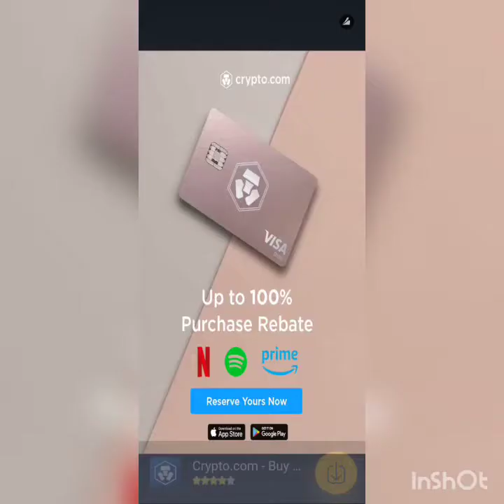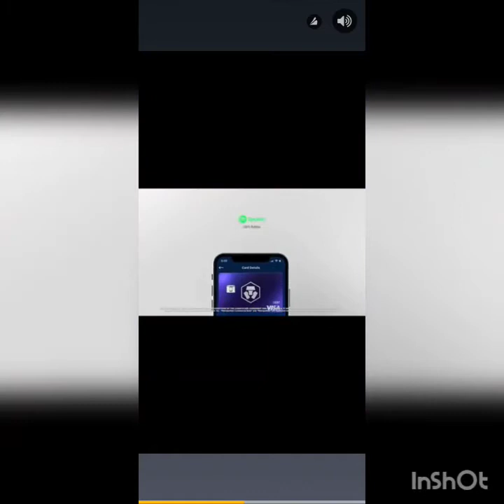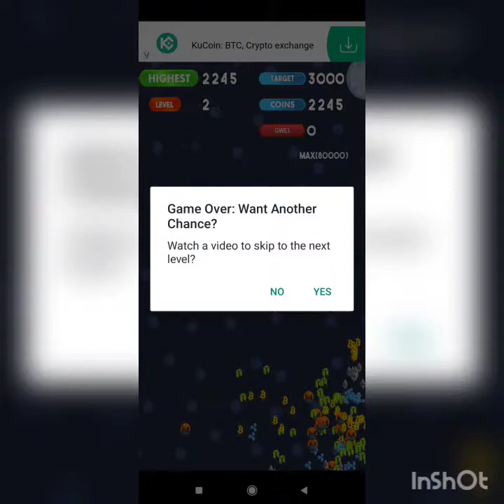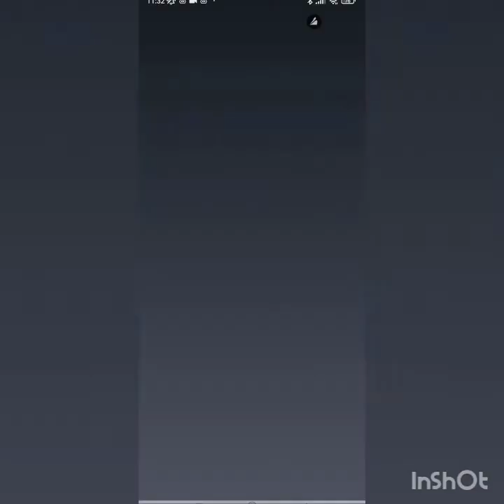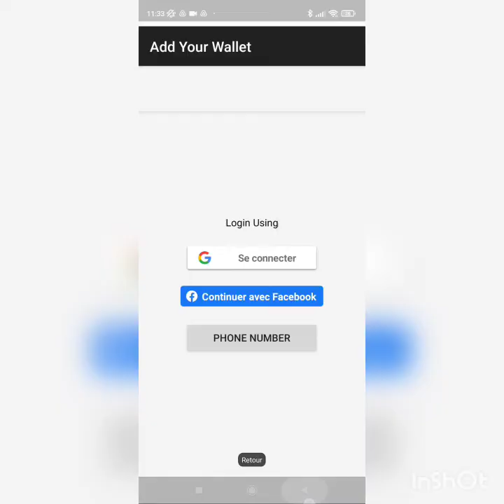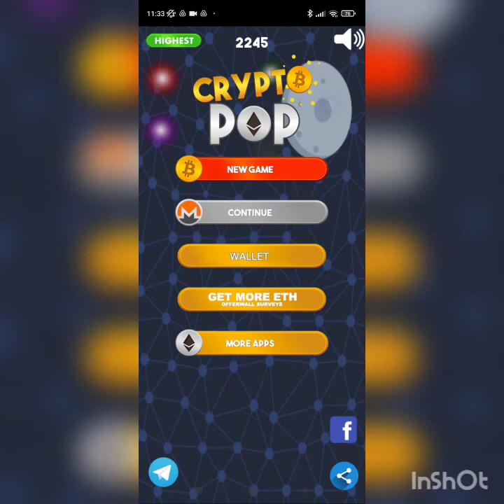Comment GAGNER DES CRYPTOS GRATUITEMENT grâce à des jeux sur MOBILE - CRYPTOPOP test en LIVE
Cryptopop est un jeux mobile gratuit , puzzlegame pour gagner des cryptos à retirer immédiatement sur
Je test dans cette playlist tous les jeux mobiles gratuits

🎉🎉Mes Outils** Créer ton compte GRATUITEMENT pour démarrer ton business rapidement :
pour rendre des micros services et générer des revenus grâce aux personnes qui te demande ! Certains services se rendent en un clic, et tu gagne rapidement de l'argent.